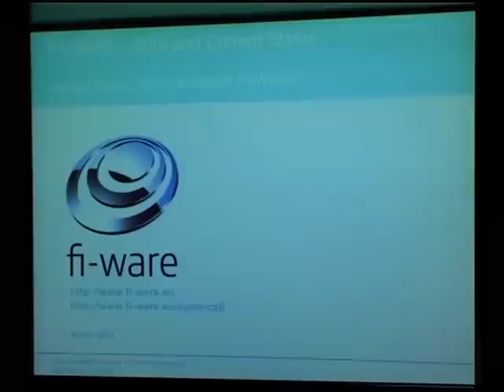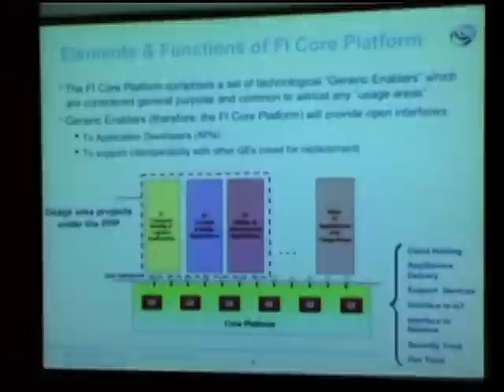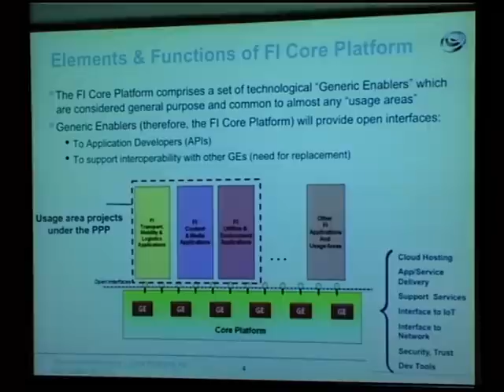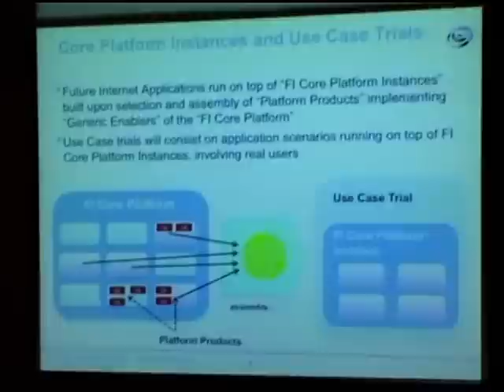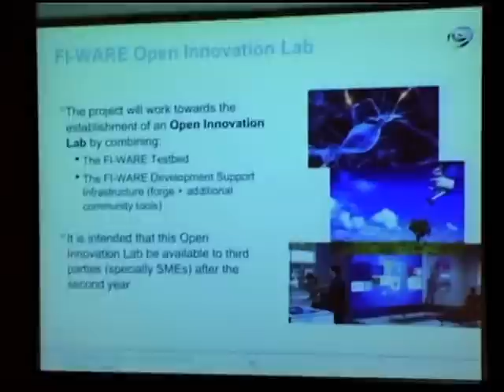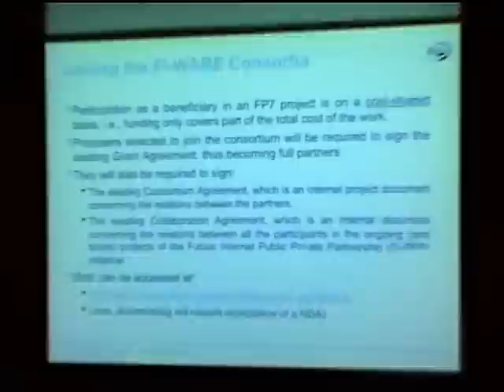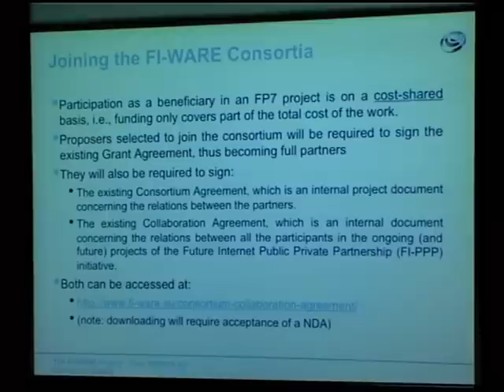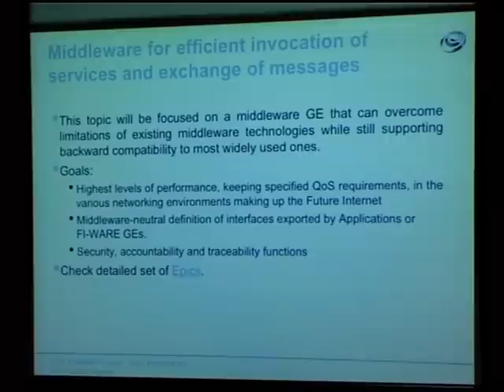Juan José Hierro introduces FIWARE (in Spanish)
Our lead architect Juanjo Hierro introduces FI-WARE at Malaga's town council. He also provides insights in our 2nd Open Call.